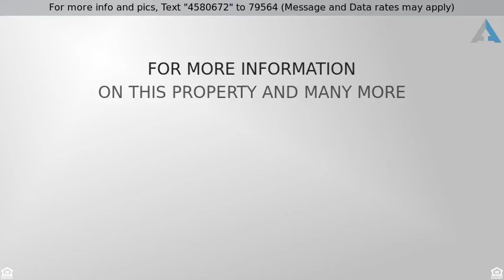Priced at $775,000 - 110 MONTANA Avenue, Lynn Haven, FL 32444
Detached Single Family - Lynn Haven, FL

LYNN HAVEN WATERFRONT 5 BEDROOM-4 BATH 3 STORY HOME WITH 200' DOCK WITH COVERED BOATHOUSE AND BOAT LIFT- Located just off the shores of North Bay, the interior features many upgrades to include pecan hardwood flooring, crown molding, bull nose corners, raised ceilings with recessed lighting, high doorways with glass windows above, unobstructed views of North Bay from every level, an open floor plan, surround sound, a security system, hurricane rated Shwinco windows and doors, 2 HVAC systems and 2 water heaters. The 2nd floor has 2 large bedrooms with adjoining baths, the laundry room and one open room to include the living area, dining area and kitchen. The gourmet style kitchen features Silestone countertops, maple cabinets, island with breakfast bar and Jenn-Air cook top, built-ins pullout drawers, a huge pantry, windows for amazing views, a ceiling fan and even cable hookup. The dining area is in the center and can accommodate your XL dining room table. There is also a wet bar for added convenience. The living room has an electric fireplace with mantle. Moving up the stairs to the 3rd floor, you will find the 22x21 Master Bedroom complete with adjoining office (nursery/bonus) and adjoining Master Bath. The Master Bath has a double vanity, ample cabinet and drawer space, a Jacuzzi Tub, a separate steam shower and a 12x9 walk-in closet, complete with Laundry Shoot. The other 2 bedrooms on this floor share a full bath and each come with an oversized walk-in closet. The bottom floor features break-away walls and encloses a HUGE garage/workshop/bonus area to do whatever you want with. The exterior features a extended driveway with extra parking for your RV, boat or additional vehicles, a sprinkler system on separate meter, a huge backyard (big enough for pool), covered balconies along the back of the 2nd and 3rd floor and a covered porch on the bottom level. This home also comes equipped with a pier like dock with covered boat lift capable of dry storing a 26-28 foot boat. There is also an additional boat slip. Call today for your own private preview. All ages, sizes and measurements approximate.All Information should be verified if deemed important.